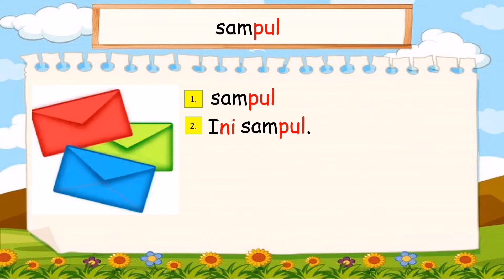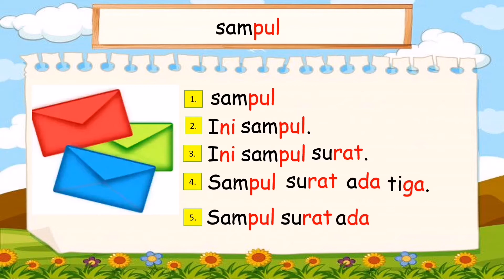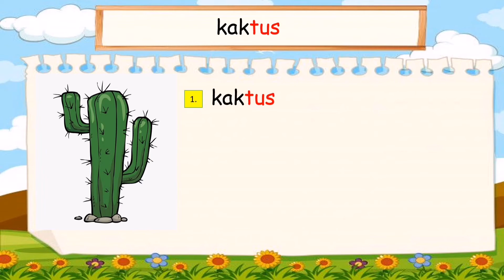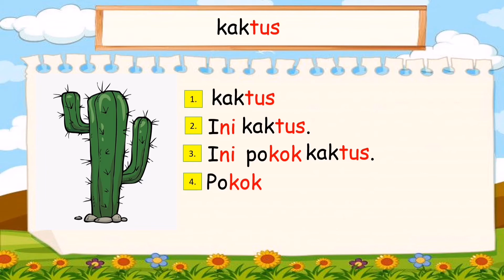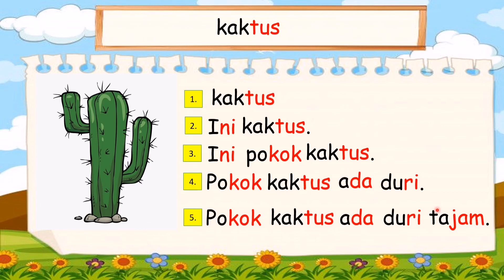Mari membaca suku kata kvk kvk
suku kata kvk kvk
sampul , kaktua